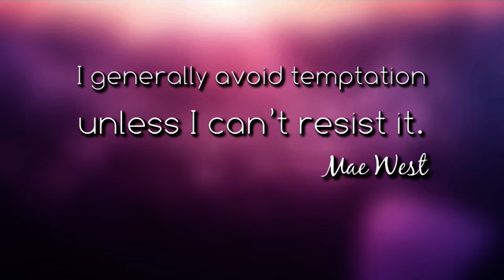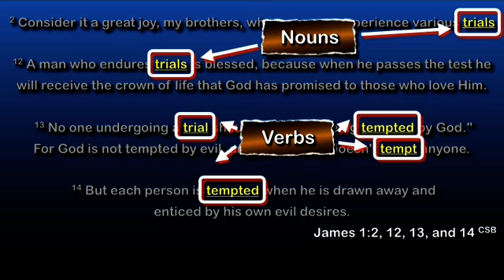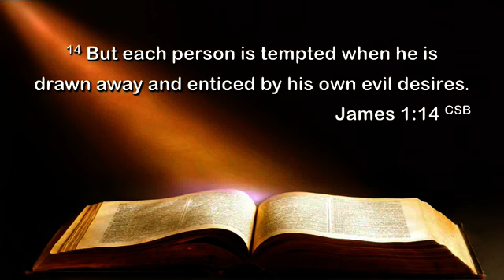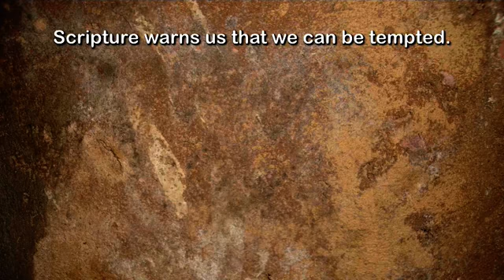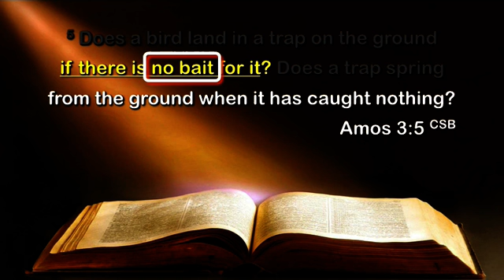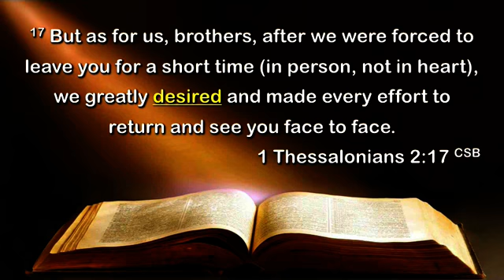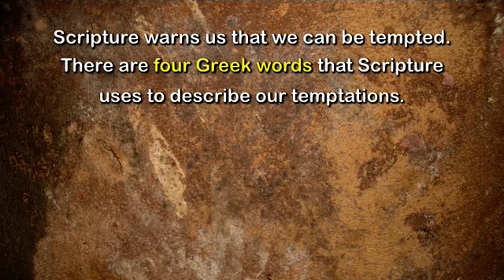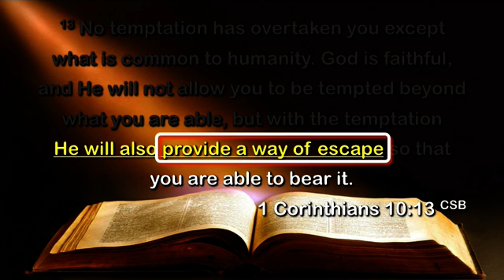Temptation (James 1:12–18)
Scripture warns us that we can be tempted. There are four Greek words that James uses in Scripture when describing our temptation.

1) Drawn away
2) Enticed
3) Conceived
4) Deceived

The wonderful promise given to us as believers is that we won't be tempted beyond what we are capable of handling without God providing a way to escape. The question for you today is: When you are tempted, will you accept His escape plan?

Pastor Matteson gave this message on June 19, 2016, in the three morning worship services at Faith Community Church in Palmdale, California. For information about Faith Community Church and its ministries, you can visit our website at faithtoyou.com, call us at , or download our church app (faithtoyou) from the Apple App or Google Play stores.